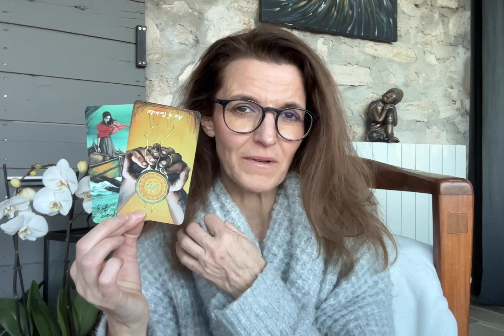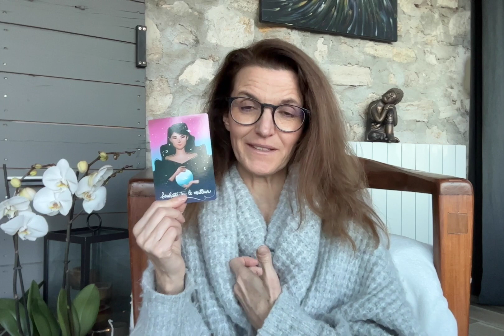GUIDANCE FEVRIER ANNEE PERSONNELLE 3 : Un choix délicat numérologie tarot medium #2023